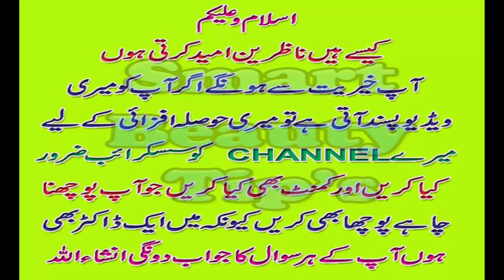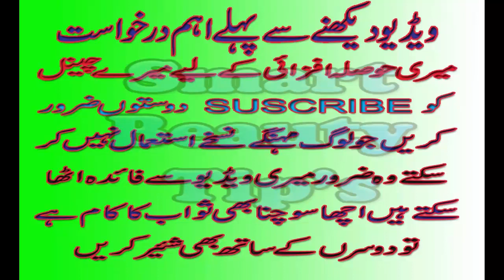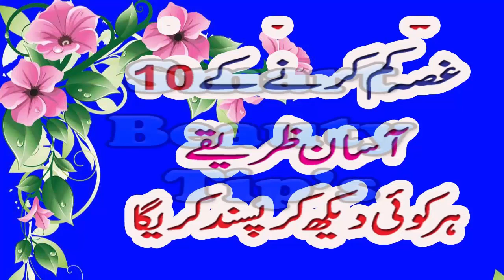gusa kam krney key 5 behtreen tarekey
gusa kam krney key 5 behtreen tarekey jis se gusa khatam hojayega or ap her kisi ki nazar main behtreen hojayegey